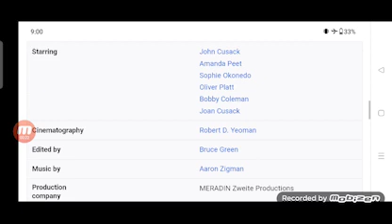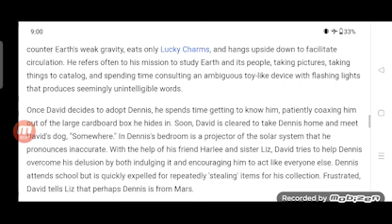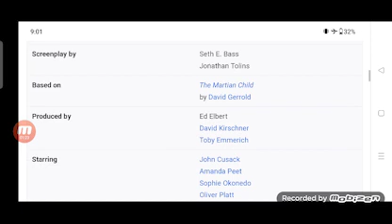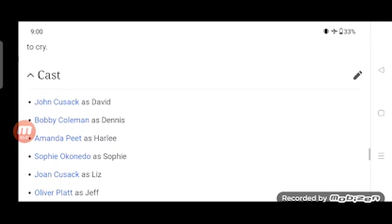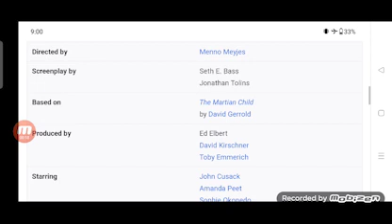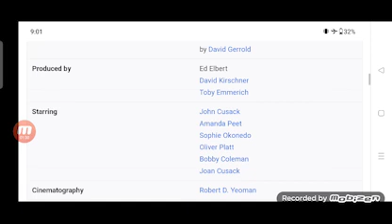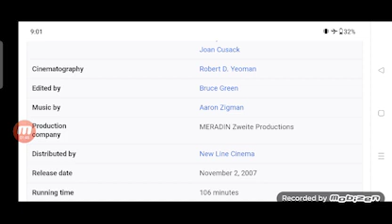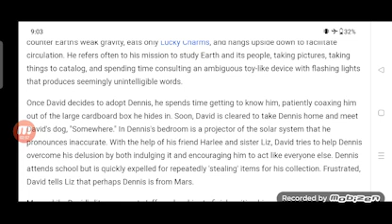Martian Child Full Movie Fact in Hindi / Hollywood Movie Story / John Cusack / Bobby Coleman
In this video we will tell you about fact and review of movie Martian Child.